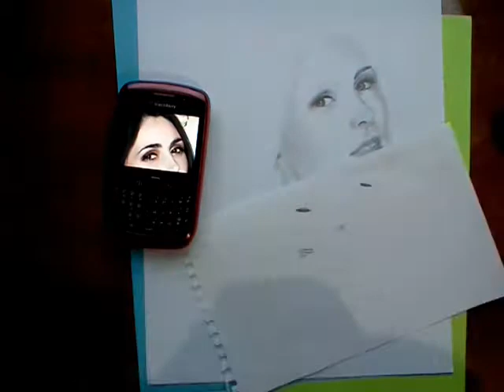This is me, drawing Sharon Den Adel (from Within Temptation)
This is my work, hope you like it. :)